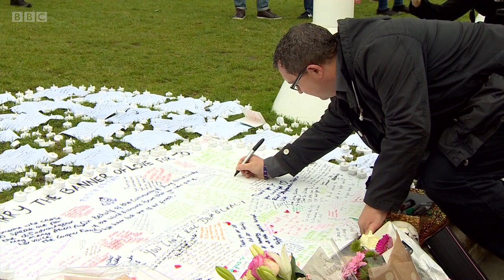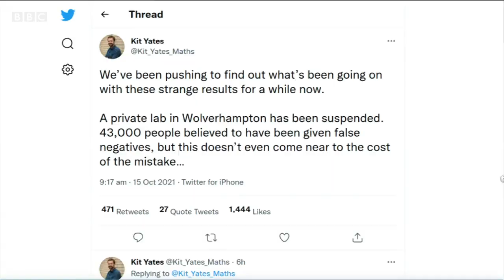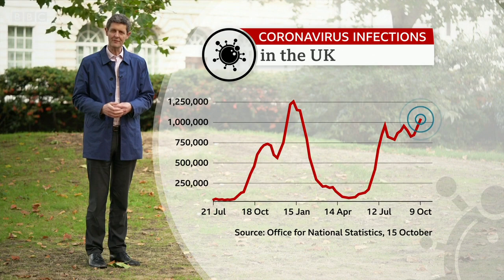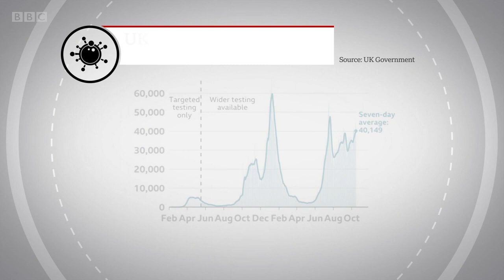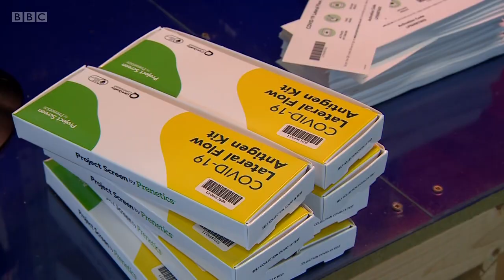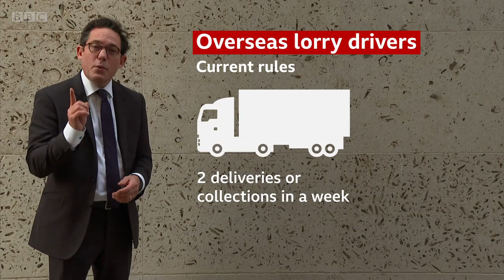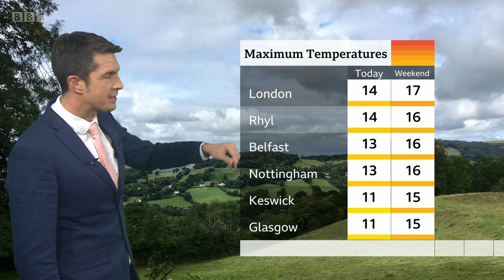BBC One / BBC News - Death of Sir David Amess MP (15/10/21)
Following this tragic incident, my thoughts are with Sir David's family, friends, colleagues, and constituents. May he rest in peace.